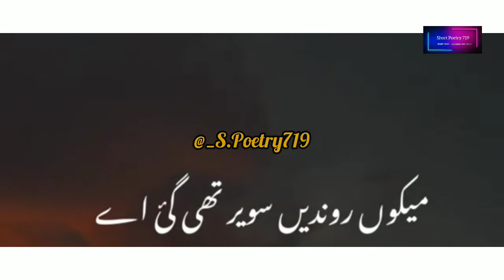Tede Awanrr ko deer thi gai hai|TikTokviral|newstatus#trendingreels